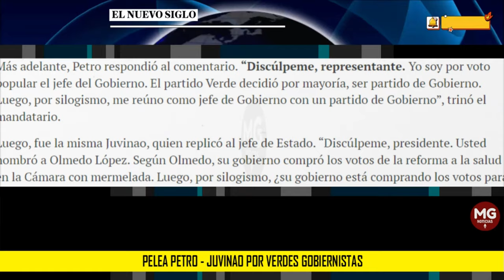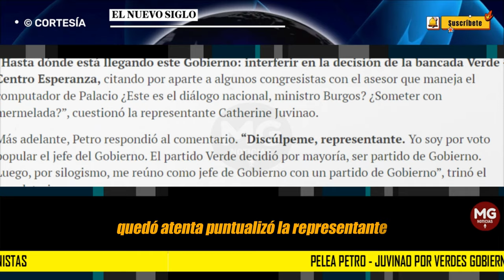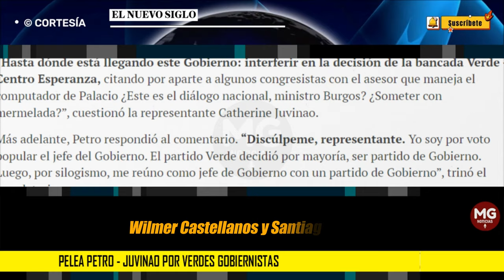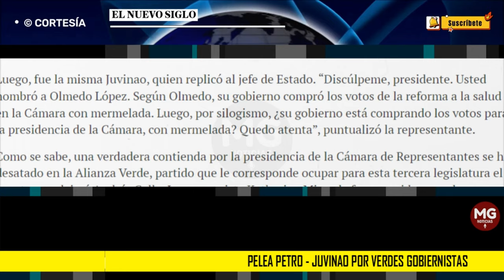TORMENTA POLÍTICA ⛔ PELEA PETRO - JUVINAO POR VERDES GOBIERNISTAS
Nombramiento de Katherine Miranda como candidata a la presidencia de la Cámara de Representante ha generado una tormenta política.